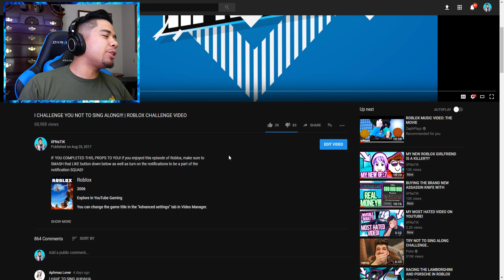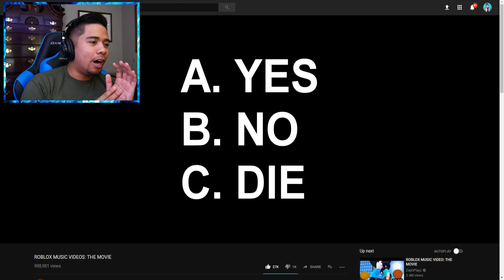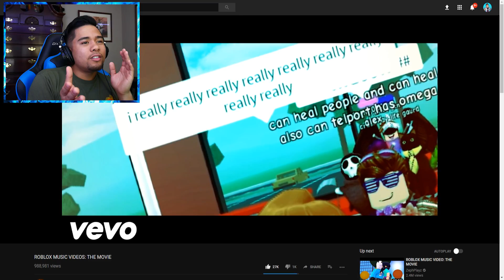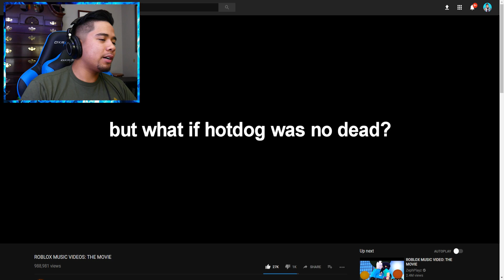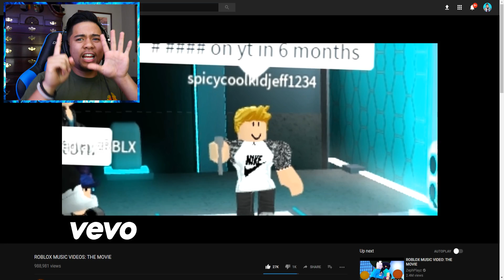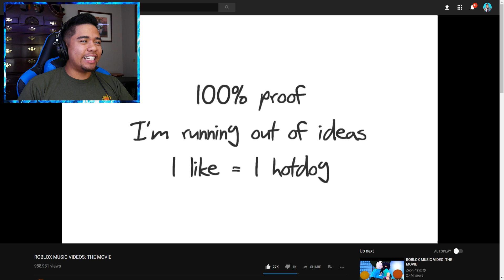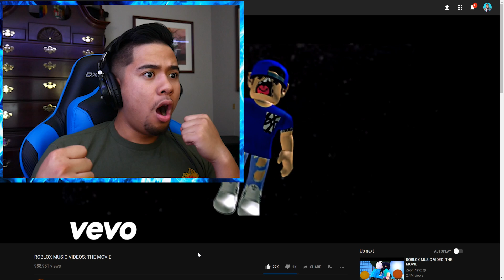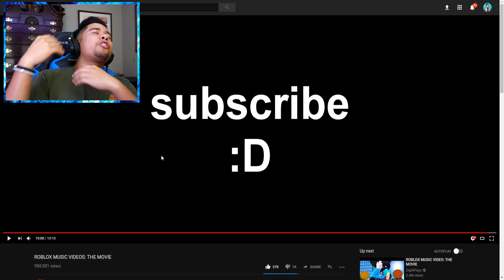IF YOU DON'T SING ALONG, I OWE YOU ROBUX!!! | ROBLOX CHALLENGE!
THIS WAS EVEN HARDER THAN THE 1st!

If you enjoyed this episode of Roblox Music Videos, make sure to SMASH that LIKE button down below as well as turn on the notifications to be a part of the notification SQUAD!